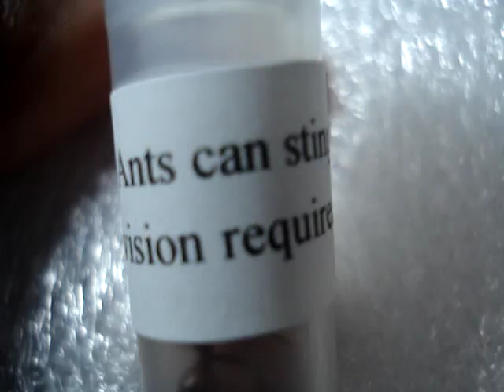antsalive.com review positive!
i recieved some worker ants today!!